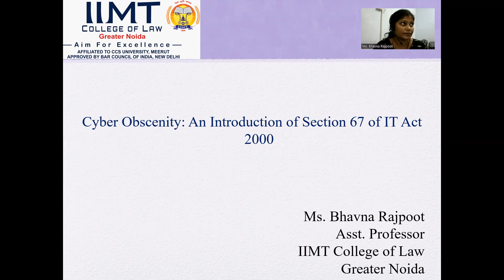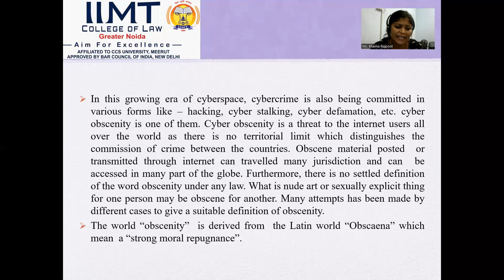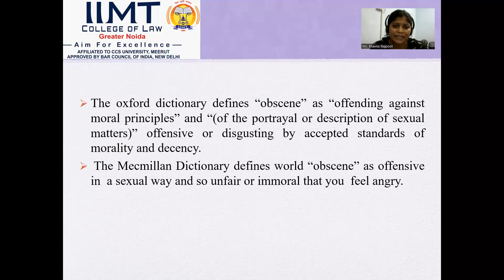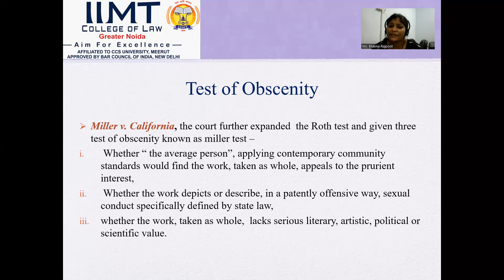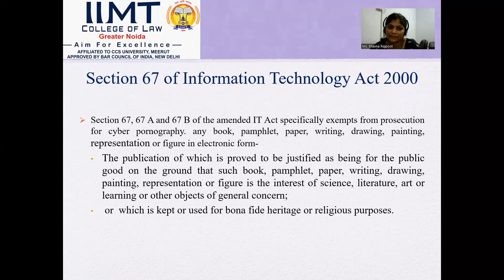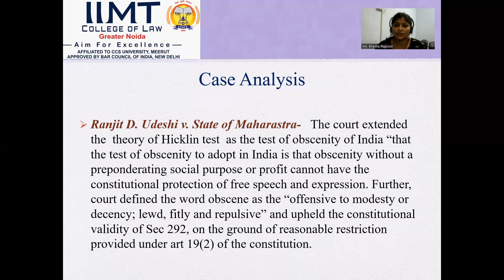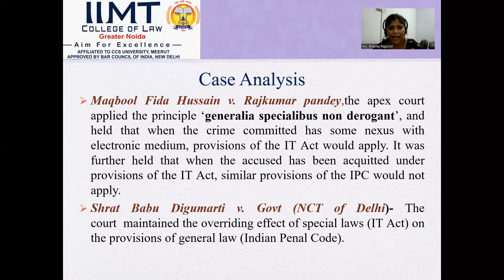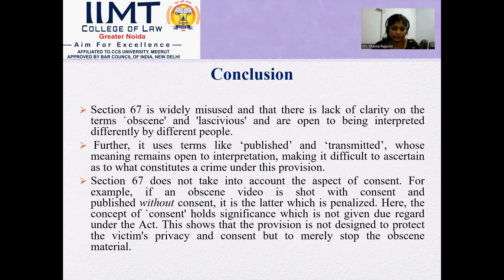Cyber Obscenity: An Introduction of Section 67 of IT Act 2000| BA LLB | IIMT College of Law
Lecture on "Cyber Obscenity: An Introduction of Section 67 of IT Act 2000" by Ms. Bhavna Rajpoot, Assistant Professor, IIMT College of Law, Greater Noida.